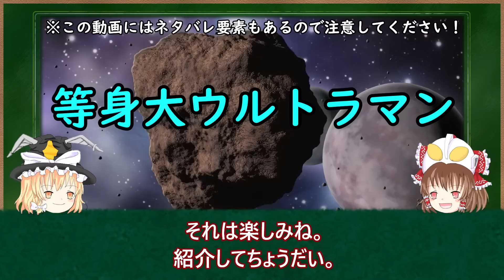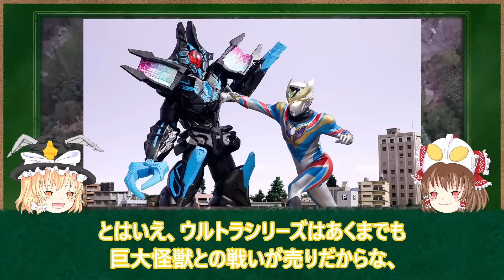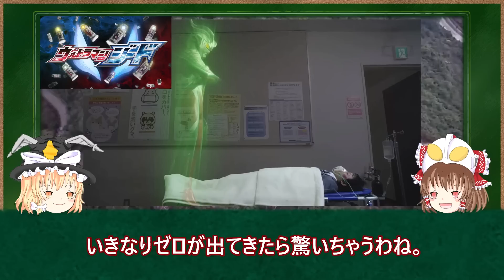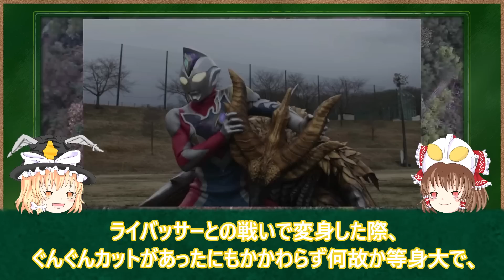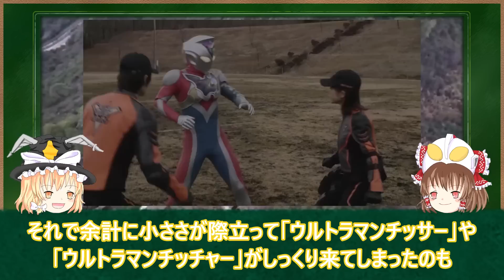【歴代ウルトラマン】衝撃！小さい！？人間サイズのウルトラマン集！22選！【ゆっくり解説】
今回は、歴代のウルトラマンで人間サイズの変身、いわゆる「等身大ウルトラン」について紹介だ！巨大化しなくてもウルトラマンはカッコいいぞ！他にも紹介して欲しい怪獣や宇宙人がいたらコメント貰えると嬉しいです！！今後も紹介をしていこうと思いますので、リクエストや情報提供よろしくお願いいたします！

▼前回の動画

▼関連動画